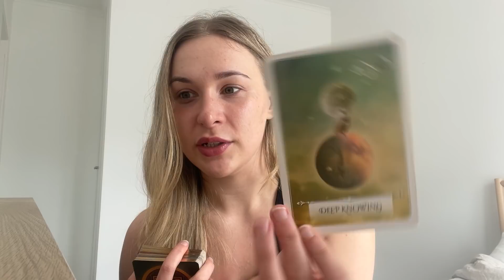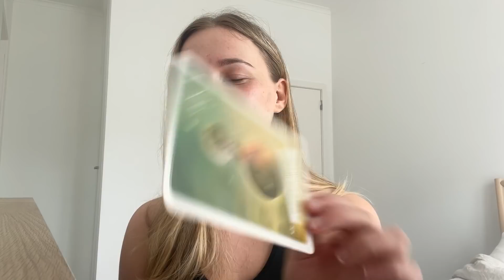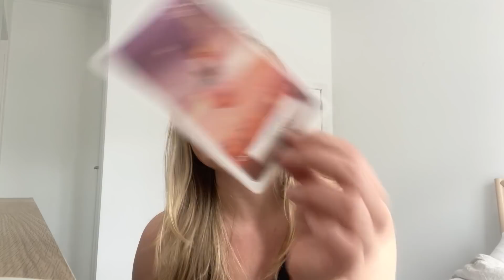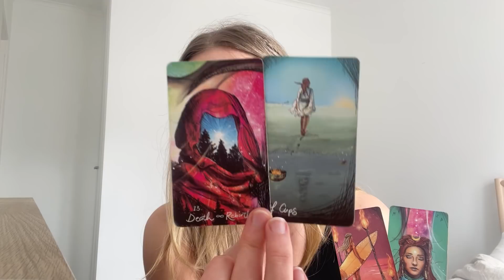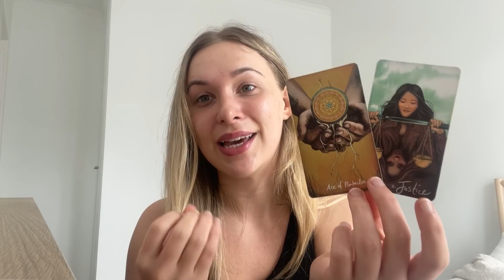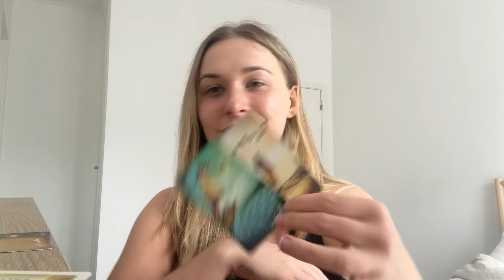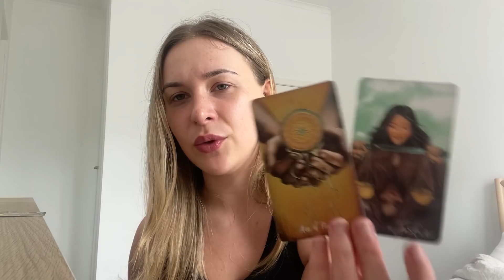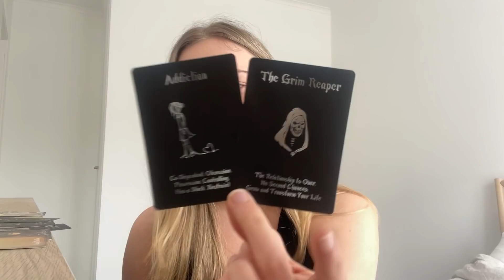♊️ GEMINI "You Can FEEL What's About To Happen! Great Changes!" 😍😱(25-1) APRIL / MAY 2022 Tarot